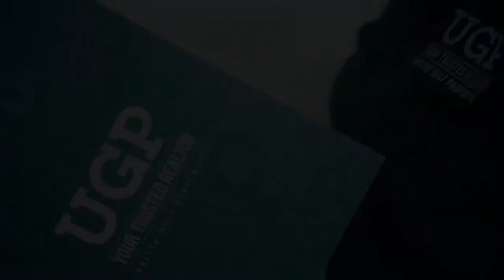Getting Ready for Expo 2020 and Beyond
احد اهم العناصر الرئيسية في نجاح العقارات هو أن تكون سباق الخطى و على أستعداد تام لوضع السوق المقبل.
One of the key elements in the success of real estate is to be always more than one step ahead and prepared for the forthcoming market situation.